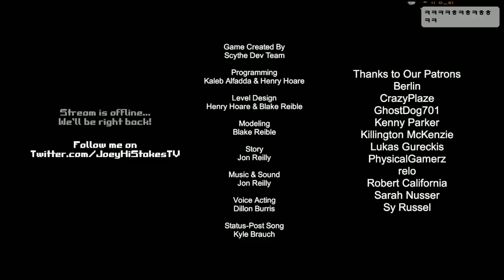흉가 탐험하려다 하수도에 빠져버린 유튜버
생방 시간 : 이제 랜덤입니다 (__) 월요일 휴방

가격: 무료